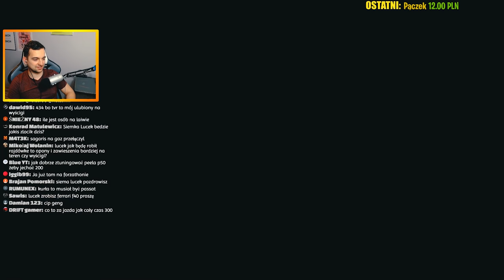FORZA HORIZON 4 - TRASA DLA NAJSZYBSZYCH SAMOCHODÓW!